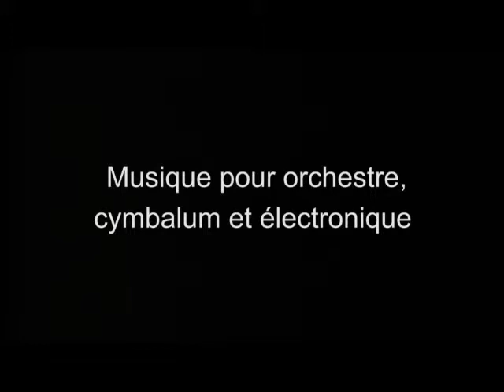Luca Antignani - The pit and the Pendulum - Prologue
Ballet in 3 scenes, Prologue, Epilogue and two interludes

Choreography: Maryse Delente
Direction: Jean-Paul Odiau and Philippe Barthod
Cimbalom solo: Luigi Gaggero
Orchestra and dance: CRR Annecy and Chambery